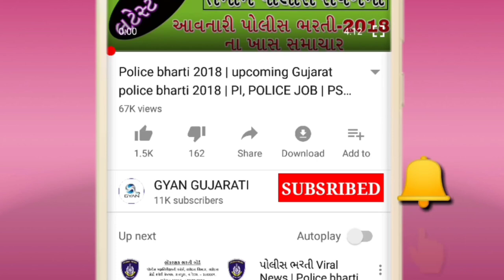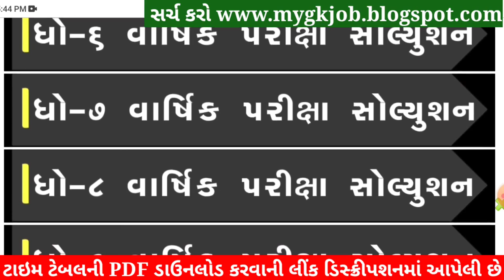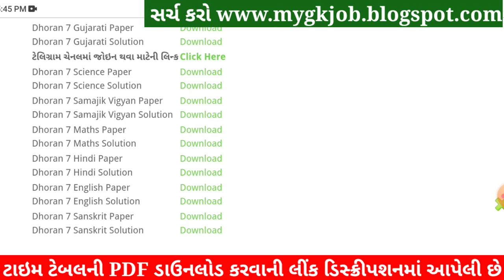STD 7 Hindi Paper Solution 2022 April, Dhoran 7 Hindi Paper Solution 2022 STD 7 Varshik Pariksha PDF